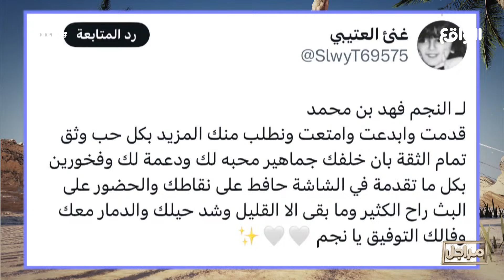ركن الجمهور مع الضيوف : محمد الطوالة - عبدالعزيز صقر | راكان السهلي (مراجل80)